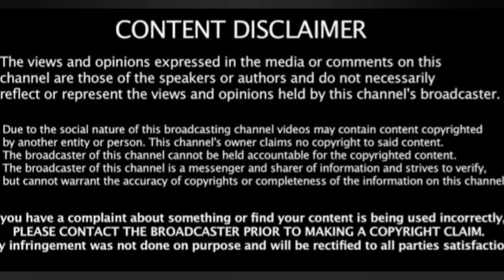Important News For 14 & 20 Year Olds From Uk Legal But?|Uk Long Residency Rules 2021